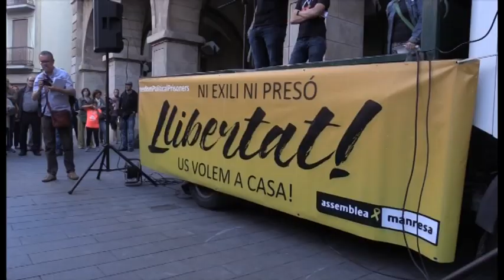Mig miler de persones exigeixen la llibertat dels presos a Manresa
Mig miler de persones es van concentrar a Manresa aquest dimecres al vespre per exigir la llibertat dels líders independentistes empresonats. Minuts després que el judici al Tribunal Suprem quedés vist per a sentència, els manifestants van clamar per l’absolució dels presos i van fer una crida a la unitat i a recuperar l'esperit de l'1 d'octubre.
L’acte, organitzat per Òmnium Cultural del Bages-Moianès, l'ANC i partits polítics i entitats sobiranistes, es va celebrar a les portes de l’Ajuntament de Manresa i va acabar amb un clam a la "independència" i a la “llibertat”, i amb càntics de "Ho tornarem a fer".
Durant els parlaments, tant el president d'Òmnium Bages-Moianès, Jordi Corrons, com el coordinador de l'Assemblea Nacional Catalana de Manresa, Eudald Camprubí, van recordar les paraules de Jordi Cuixart davant del Suprem i com va apel·lar al fet que protestar és la via perquè el poble avanci.
Camprubí, per la seva part, va fer una crida a recuperar l'esperit de l'octubre de 2017, i la unitat.
La concentració, que va durar poc més de mitja hora, va acabar amb els músics per la llibertat i els assistents interpretant els Segadors, abans d'entonar un clam a l'absolució i a la llibertat dels líders independentistes.
A la Catalunya Central altres ciutats com Berga, Igualada, Solsona i Vic també van celebrar concentracions per exigir l’absolució dels líders independentistes.